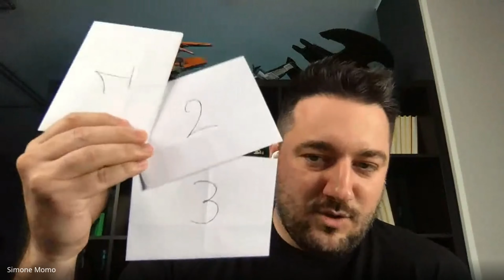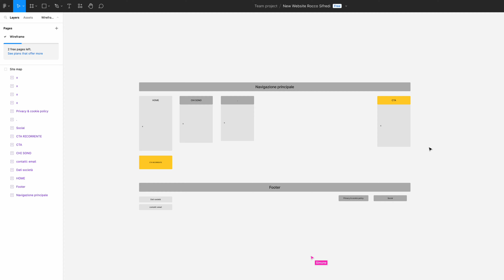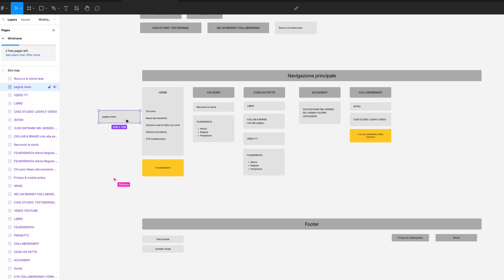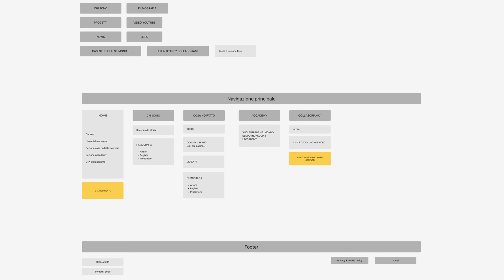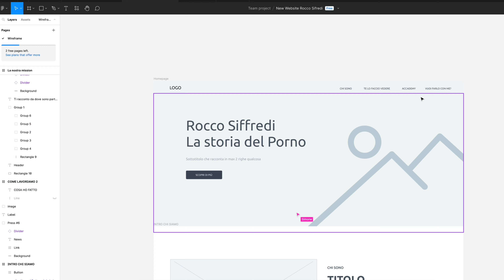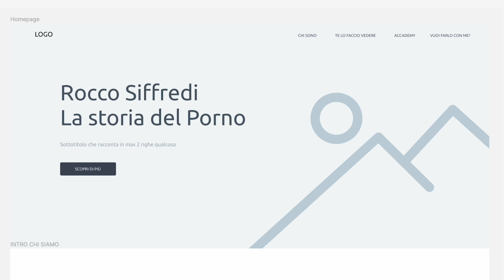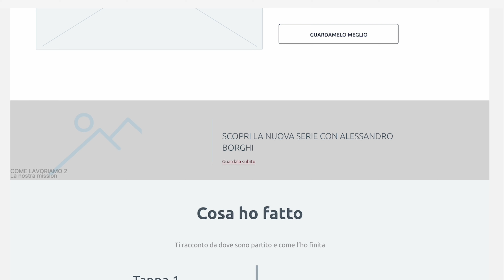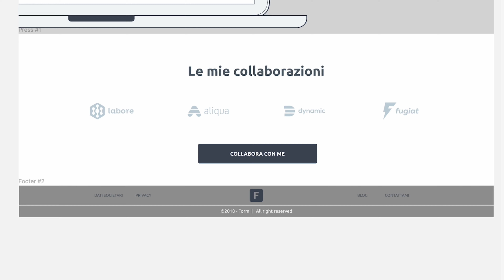Vi spiego il Wireframe con @ClaudiaMocciUX sul sito di Rocco Siffredi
In questo video parliamo di wireframe, insieme a @ClaudiaMocciUX andremo a crearne uno per un personaggio molto molto particolare!
Se il video ti è piaciuto mi raccomando droppa un commentino!

Vuoi farti il sito da solo?  é uscito il mio corso, Sito Da Solo LIKE A PRO!